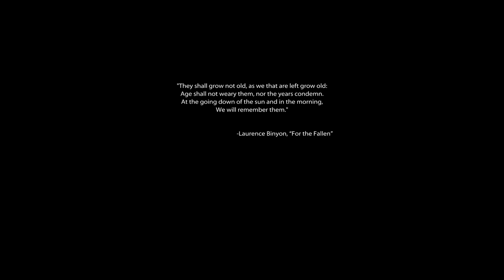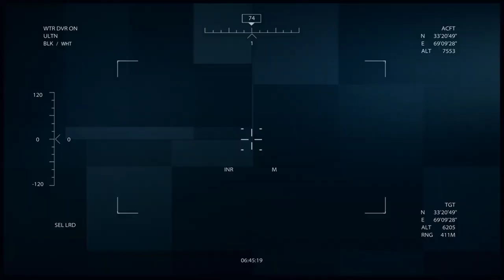Medal of Honor (2010) Gameplay Part 1 HD 60FPS NO COMMENTARY